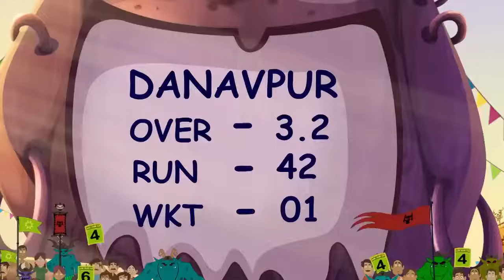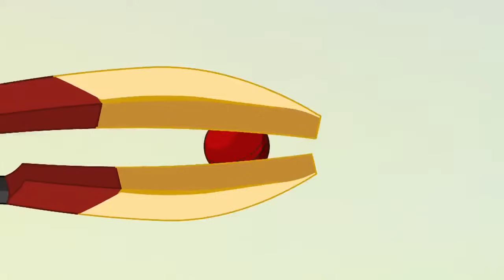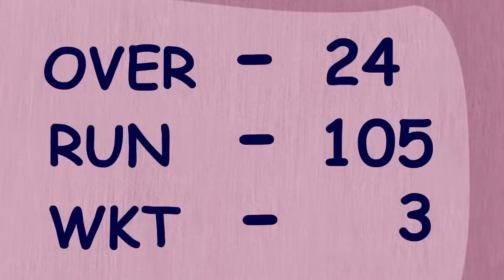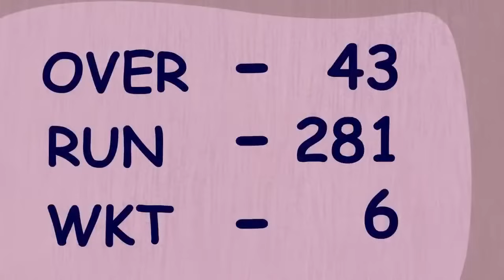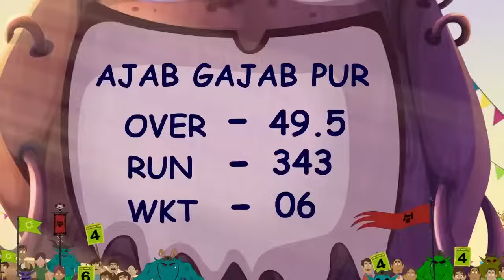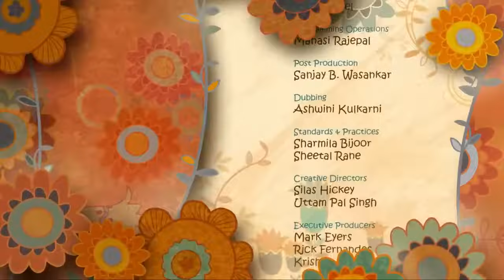kumbh Karan vs danavpure full movie